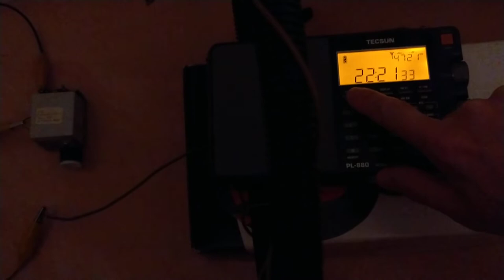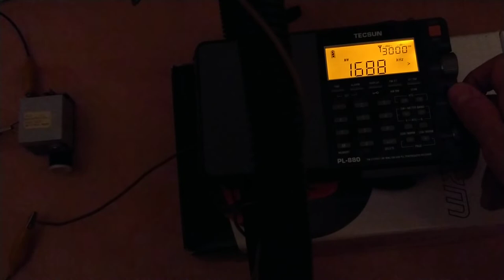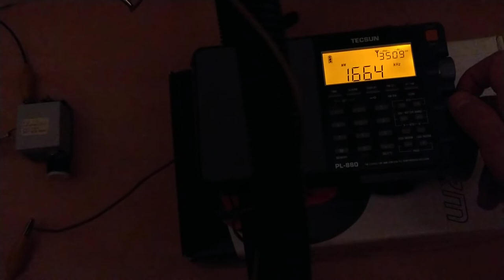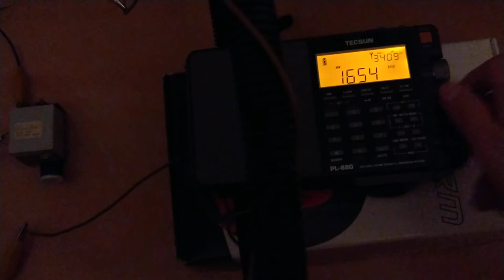🇳🇱 🏴‍☠️ 🇬🇷 Very crowded MW pirate band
Perfect signals with great music from

Serbia

Greece

The Netherlands